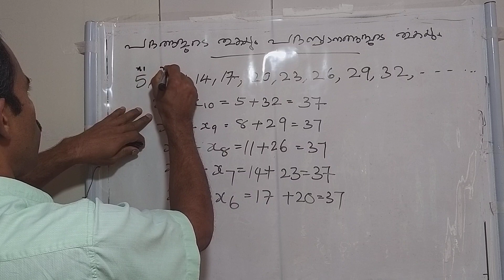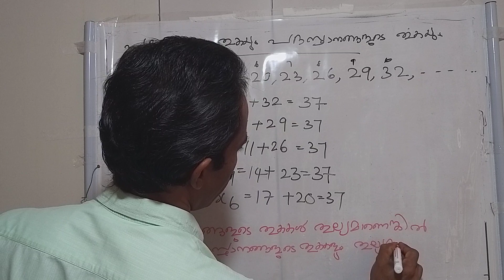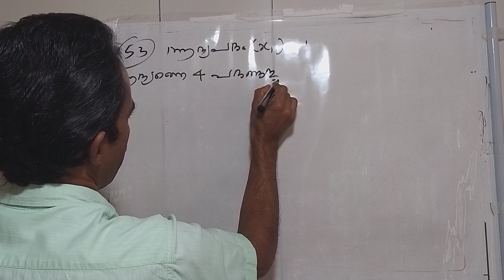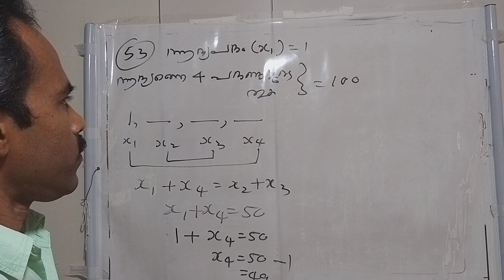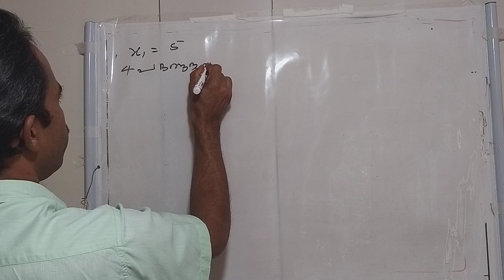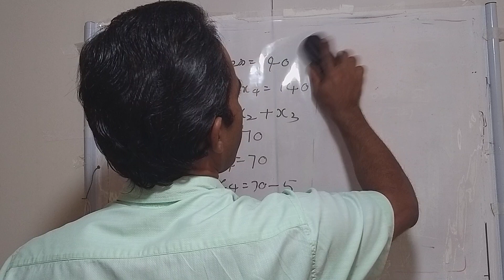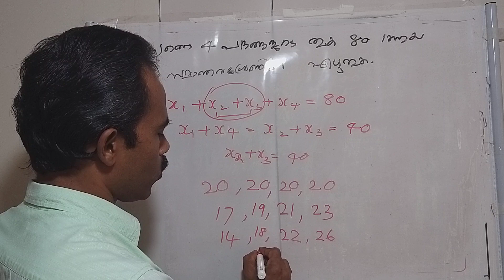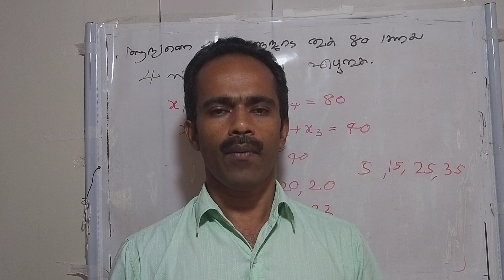സമാന്തരശ്രേണികൾ class 7 പദങ്ങളുടെ തുകയും പദസ്ഥാനങ്ങളുടെ തുകയും